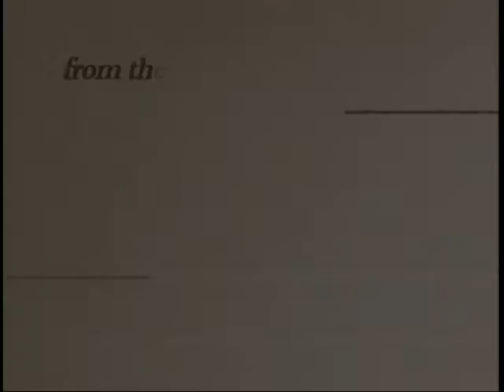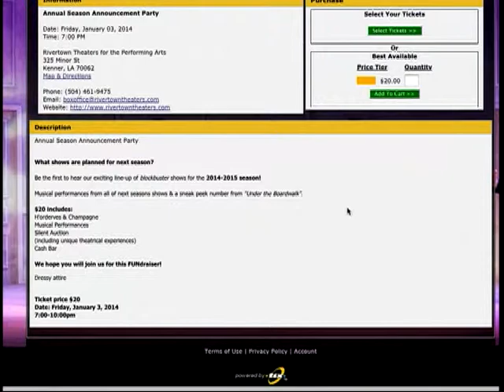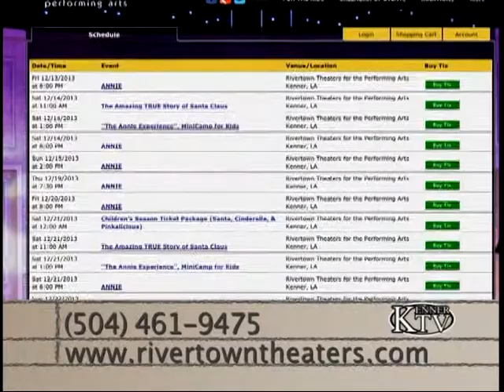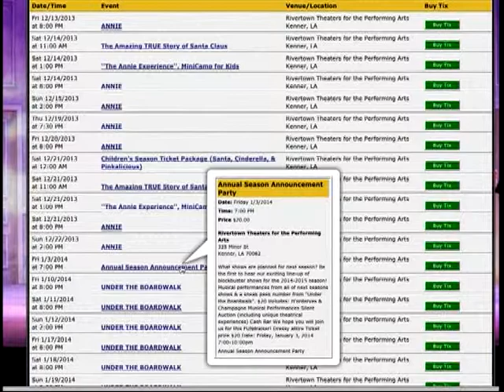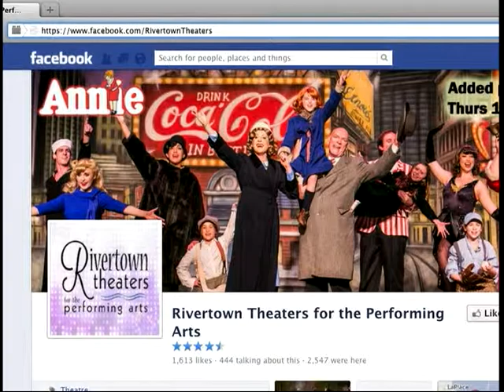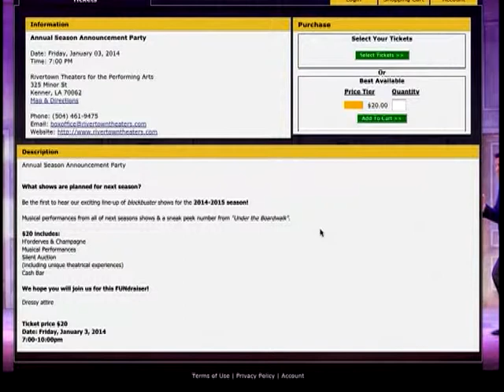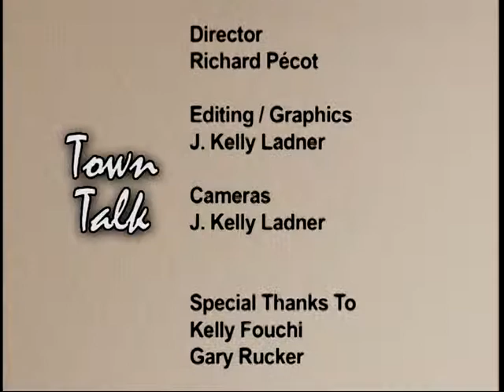Town Talk 105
Rivertown Theaters for the Performing Arts takes center stage on the latest episode of Town Talk.  Creative Directors Gary Rucker and Kelly Fouchi discuss the current season and talk about the fantastic fundraiser coming at the beginning of the new year. Doris Rappold hosts.

Wednesdays @ 5PM and Saturdays @ 8 PM.  Seen in Jefferson Parish and beyond
on Cox Channel 76 and AT&T U- verse Channel 99.